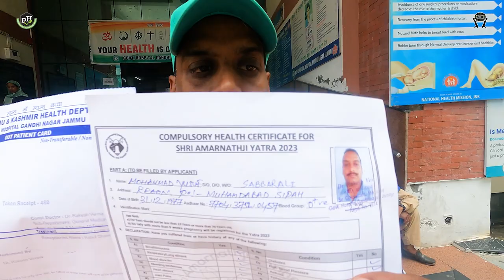Jammu Trip | Part 3 | AMARNATH YATRA Journey | Prachin Herbs Healthcare Pvt Ltd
A Company Trip For Amarnath Yatra Journey , part 3, Jammu.
Supplement, Herbal Products , Cosmetic Products etc